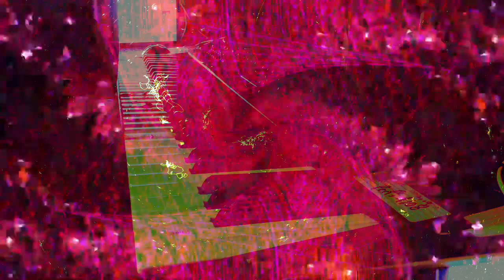Forms of sound made real from beyond all voids of nothingness - Structure without structure manifest